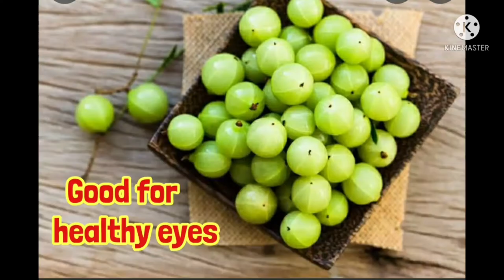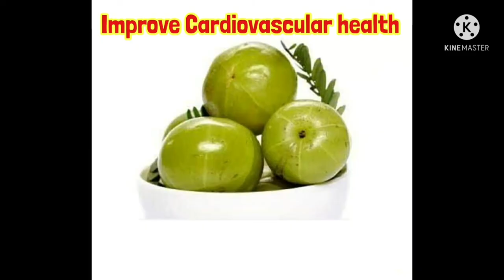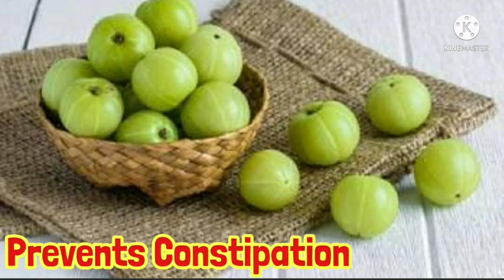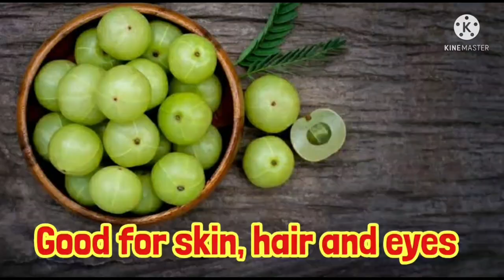Health Benefits of Amla | நெல்லிக்காய் மருத்துவ பயன்கள்| Gooseberry Benifits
Health Benefits of Amla | நெல்லிக்காய் மருத்துவ பயன்கள்| Gooseberry Benifits ‎@Sreema's Kitchen